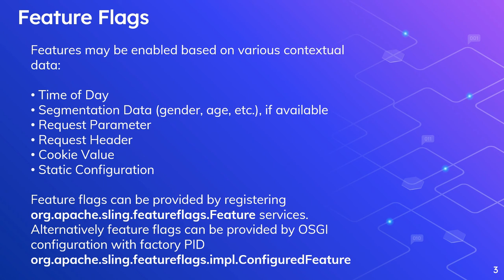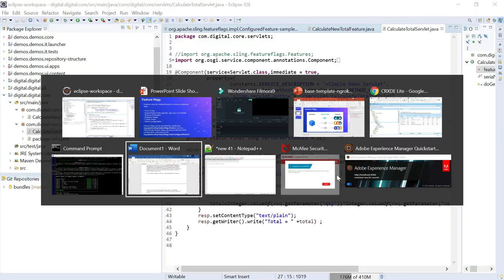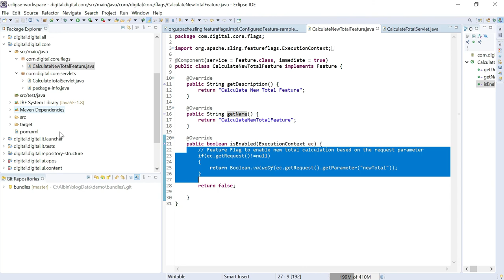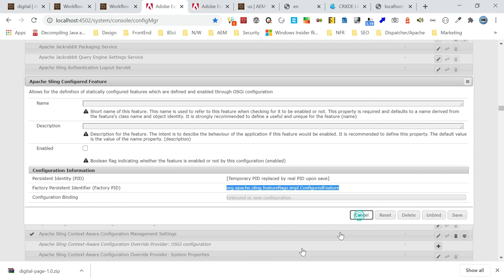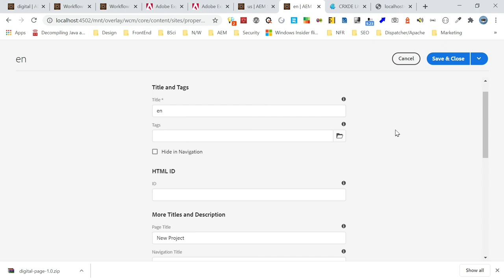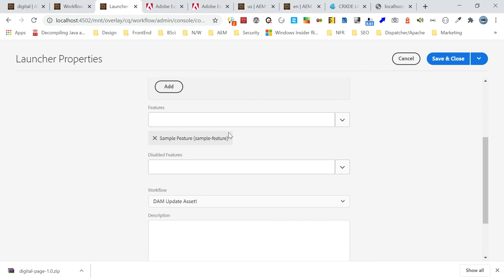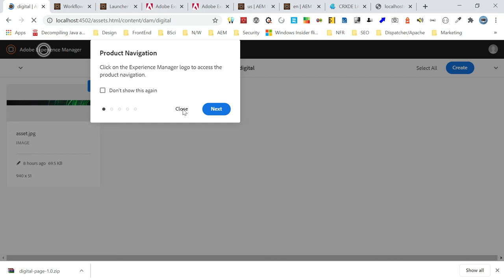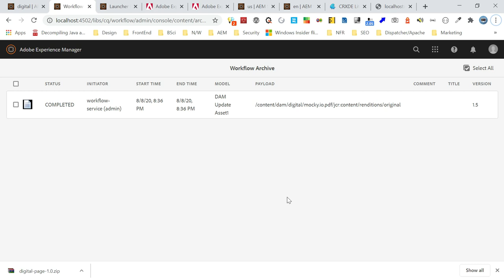Sling Feature Flags for continuous integration in AEM | Feature Toggles in AEM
Feature Flags are used to select whether a particular feature is enabled or not. This allows us to continuously deploy new features of an application without making them globally available yet.

Feature flag support consists of two parts:
The feature flag itself represented by the Feature interface and the application providing a feature guarded by a feature flag.
A feature flag is simply a boolean condition that modifies the behavior of a component, module, or function in your application.
Features may be enabled based on various contextual data:

Time of Day
Segmentation Data (gender, age, etc.), if available
Request Parameter
Request Header
Cookie Value
Static Configuration

Feature flags can be provided by registering org.apache.sling.featureflags.Feature services. Alternatively feature flags can be provided by factory configuration with factory PID org.apache.sling.featureflags.impl.ConfiguredFeature

Enable through Feature service - the feature service should implement org.apache.sling.featureflags.Feature. Add the logic to enable/disable the feature into the isEnabled(ExecutionContext ec) method, the method returns boolean true(feature enabled) or false(feature disabled) based on the implementation logic. The ExecutionContext interface provides access to the context for evaluating whether a feature is enabled or not. Enable a name and description for the feature, this will help us to identify the features through feature console.

The feature can also be enabled through factory PID org.apache.sling.featureflags.impl.ConfiguredFeature (Apache Sling Configured Feature)
Enable the run mode-specific configuration — org.apache.sling.featureflags.impl.ConfiguredFeature-sample-feature.xml